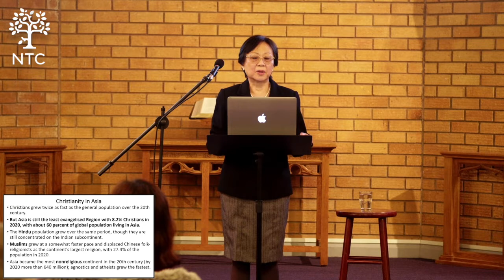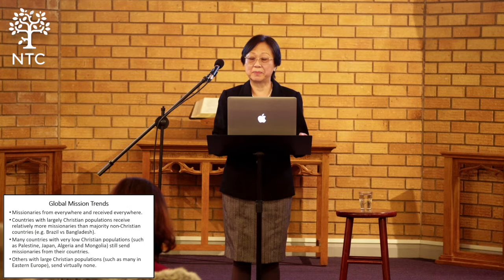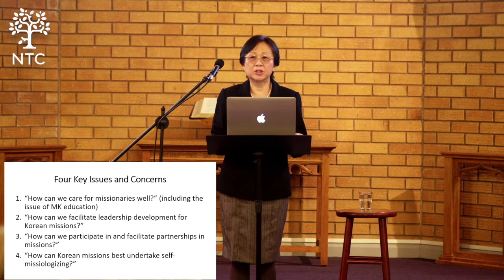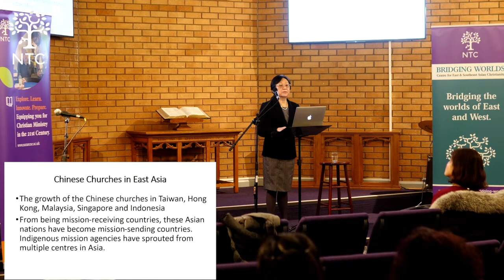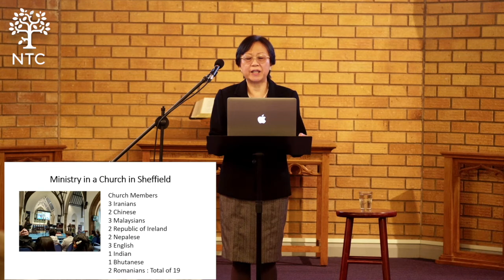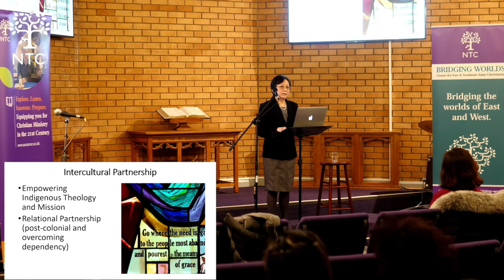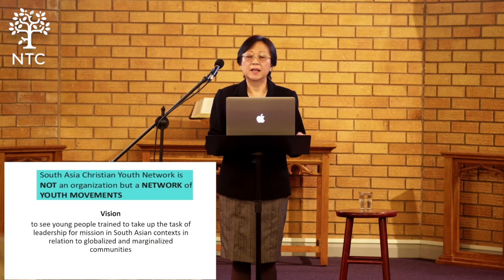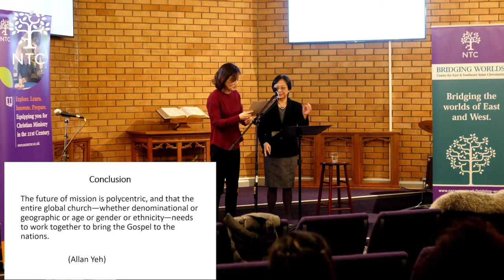Loun Ling Lee - Future of Mission (2022 Drysdale Lectures)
2022 Drysdale Lectures delievered at Nazarene Theological College. The full title for her lecture was "Future of Mission: The Strategic Role of Asian Mission in Global Christianity."

Loun Ling Lee serves as the Editor of Lausanne Global Analysis. Her previous roles include Lecturer in Mission at Redcliffe College, UK, Training Director of AsiaCMS based in Malaysia, Mission Mobiliser with OMF, and Pastor at Grace Singapore Chinese Church.

The annual ‘Drysdale Lecture’ began in 1998 and is designed to allow an opportunity for critical reflection on key areas in contemporary missiology. The Drysdale Lectures were named for John Douglas Drysdale, founder of Emmanuel Bible College in 1920. Emmanuel Bible College ceased operations in 1997 and became an integral part of Nazarene Theological College. For more on the Drysdale Lectures, please visit our

To find out more about our supportive, friendly, learning community please